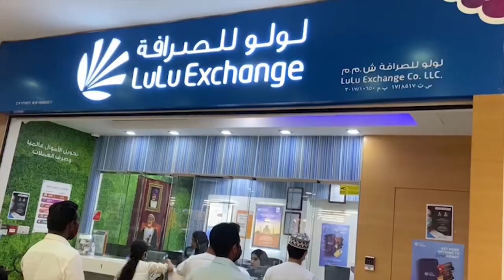যে কারণে ওমান আজ বিশ্ব মিডিয়ার সংবাদ শিরোনামে | Oman | Iran | Oman Sultan | Probash Time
- Team Probash